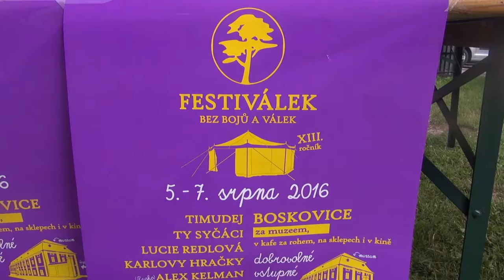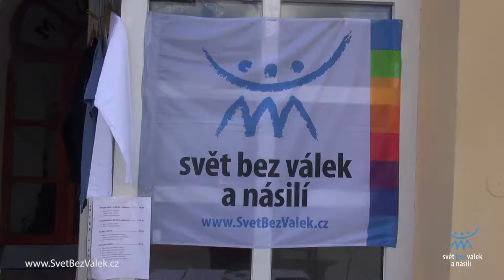"Lidé chtějí mír. Za většinou válek stojí zbrojařské koncerny."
Festiválek bez bojů a válek, Boskovice, 6.8.2016